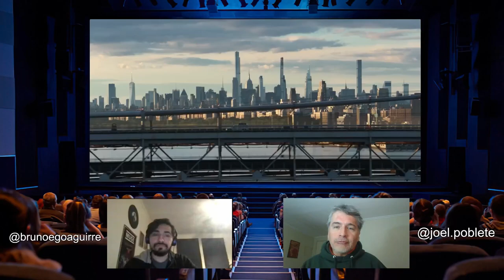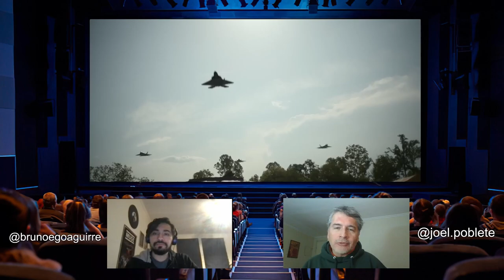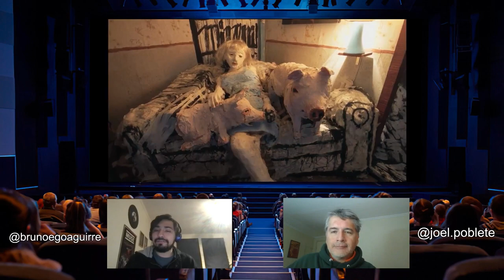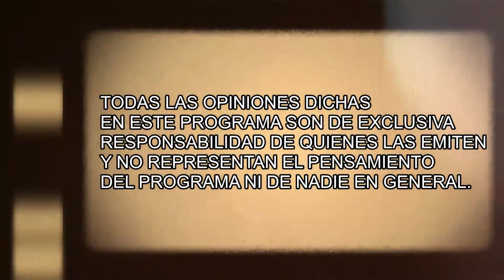Cinespoilear! - Más rápido, más A24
En este capítulo conversamos sobre "Garra de Hierro" y "Civil War" además del cine de Luca Guadagnino y un par de estrenos imperdibles.